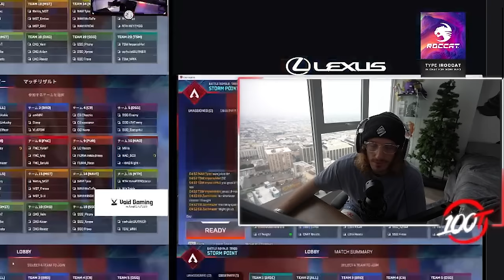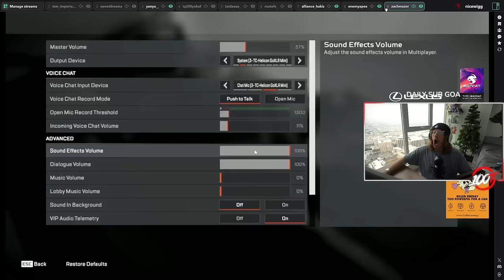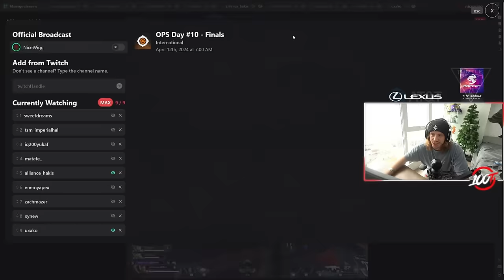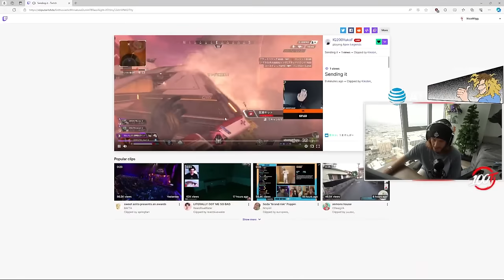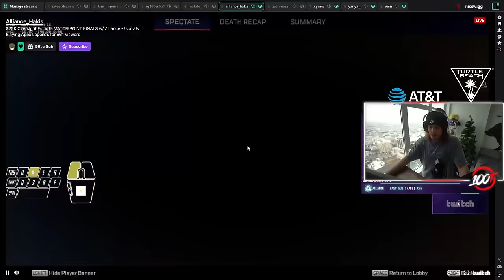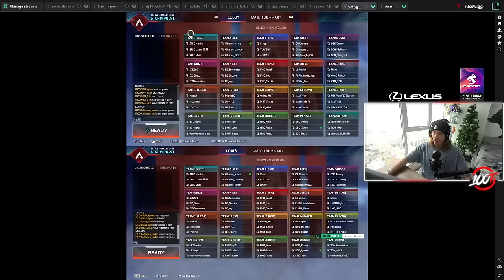Half The Lobby Is On Match Point?! ($10,000 Oversight Finals) - Watch Party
NAVI contests the entire map, Zachmazer has mutliple mazer moments, and YukaF's Trident driving is unmatched in this scrim final for $10,000 USD.

Chapters:
00:00 // Intro
00:48 // Game 1
08:57 // Game 2
17:35 // Game 3
25:59 // Game 4
38:28 // Game 5
47:55 // Game 6
58:06 // Game 7
1:10:36 // Game 8
1:17:50 // Game 9